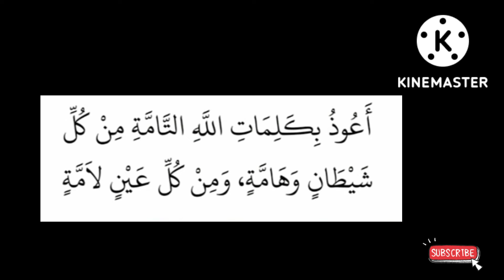ಮಕ್ಕಳಿಗೆ ಕೆಟ್ಟ ದೃಷ್ಟಿತಾಗದಿರಲು ಅದ್ಭುತ ದುವಾ !!!! ಮಕ್ಕಳಿಗೆ ವಿಶೇಷ ದುವಾ !!!!@theguided8956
ಮಕ್ಕಳಿಗೆ ಕೆಟ್ಟ ದೃಷ್ಟಿತಾಗದಿರಲು ಅದ್ಭುತ ದುವಾ ! ಮಕ್ಕಳಿಗೆ ವಿಶೇಷ ದುವಾ !‎@THE GUIDE D89